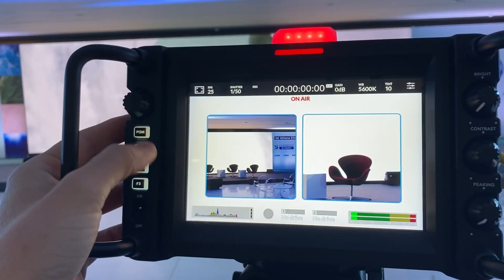We DO Multicam Live Streaming! Local Stage Reel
We love doing live streaming from simple multicams to complex hybrid phygital events.
We have been doing live streams long BEFORE the pandemic of coronavirus, where virtual events became more popural. As a result we have a vast experience of multicam live streaming events. From concerts, to theatrical plays. From simple virtual-zoom events, to very complex hybrid "phygital" shows.
Keying and green screen is in the menu. Remote participants are in the menu. Graphics, lower thirds, etc. We do all that it takes for a show to be "on air".
Our system's main core is based on Blackmagic Constellation 8K hardware video switcher. We prefer SDI connections for feeding a final PGM but also a Video Wall with minimum latency, hardware players for video playbacks and lower thirds. We also use vMix software when necessary. We have used vMix in very audio routings with remote speakers interacting with physical speakers where complex interpretation scenarios where involved and each remote speaker had to listen to his own language.